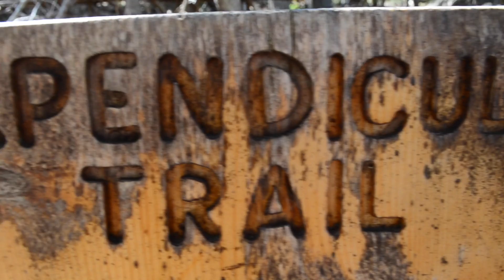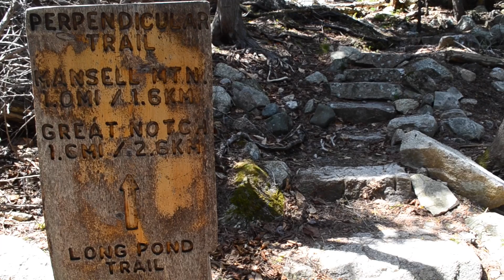Mansell Mountain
Second mountain of Acadia done!  Check it out :) Saw some pretty scary, super low-flying birds of prey at the top which considerably shortened my visit due to fear of being eaten.  Hoping to upload weekly.